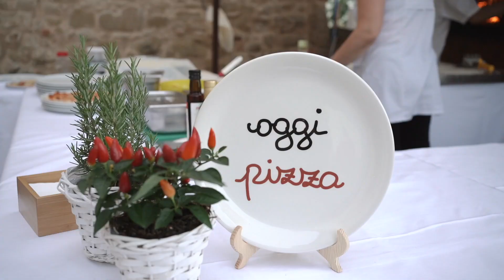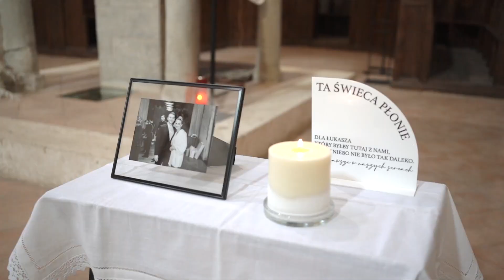Destination Wedding At Castello di Solfagnano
Planning A&M's destination wedding in Umbria, Italy has been fabulous. The catholic ceremony has been planned at a nearby church, then the fun wedding reception was held at Castello di Solfagnano, a fairytale castle in Umbria overlooking the beautiful rolling hills. Like wedding venues in Tuscany, Umbria wedding venues offers gorgeous views, delicious food and a one of a kind experience.

Italian Wedding Planner: Our Italian Fairytale
Video: De Lorenzo Wedding